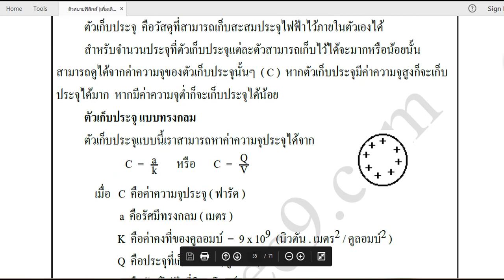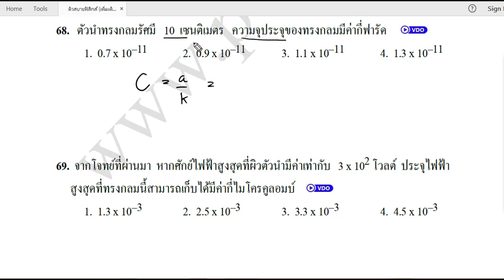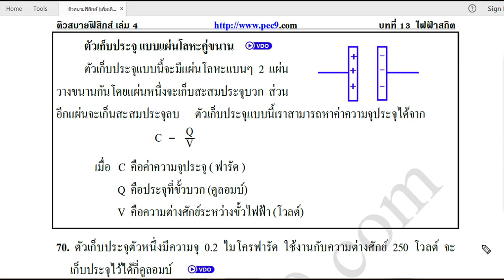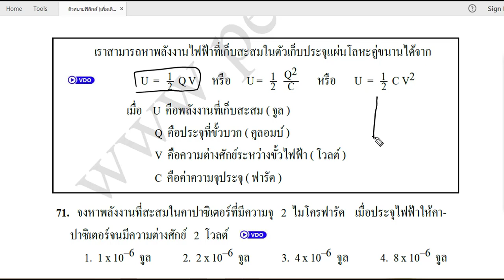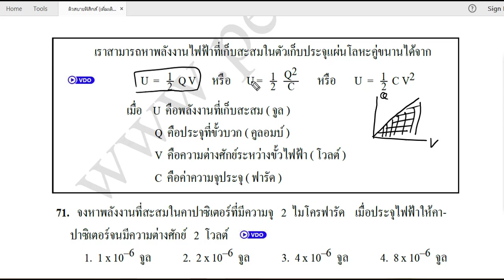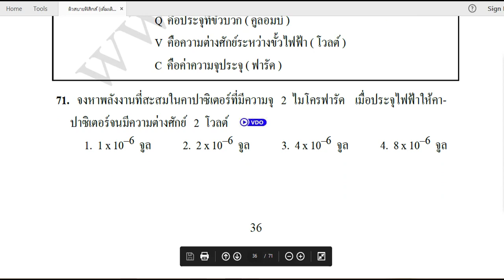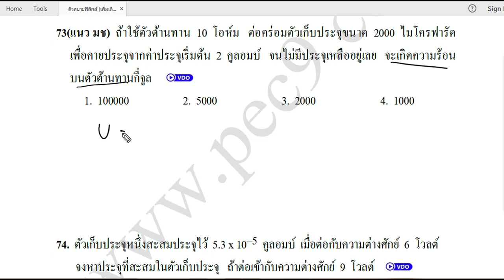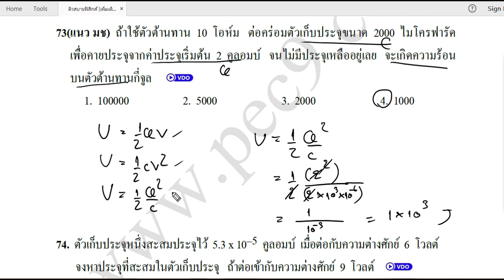ตัวเก็บประจุและพลังงานไฟฟ้า เฉลยแบบฝึกหัดPec9 Ep.8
ตัวเก็บประจุและพลังงานไฟฟ้า เฉลยแบบฝึกหัดPec9 Ep.8 ตัวเก็บประจุ ไฟฟ้าสถิต พลังงานไฟฟ้า ความจุไฟฟ้า ประจุไฟฟ้า ตัวเก็บประจุแบบทรงกลม ตัวเก็บประจุแบบแผ่นคู่ขนาน ตัวเก็บประจุบนแผ่นตัวนำทรงกลม ตัวเก็บประจุบนแผ่นตัวนำคู่ขนาน -Facebook fanpage